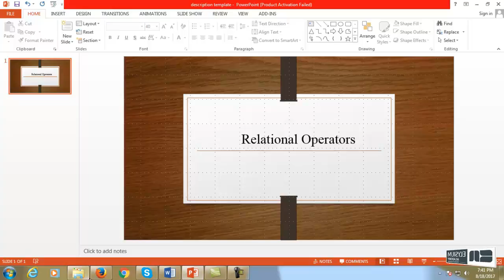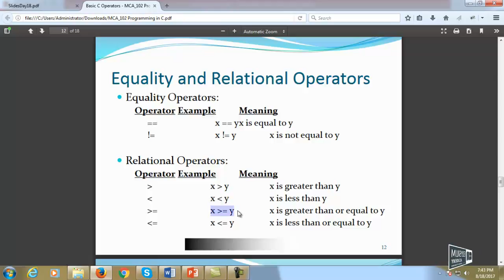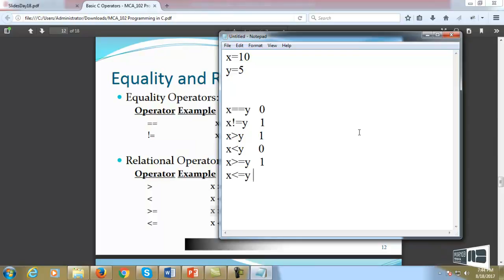Relational Operator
Explained about the Relational operator & examples